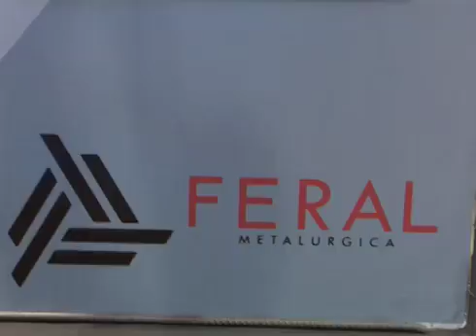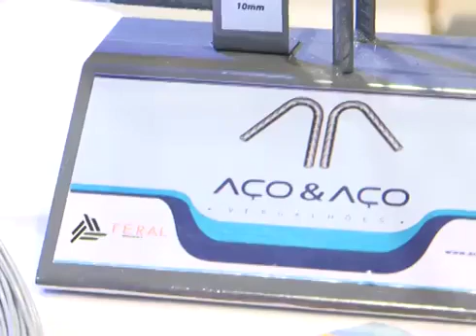2013 DECON 2013 AÇO E AÇO